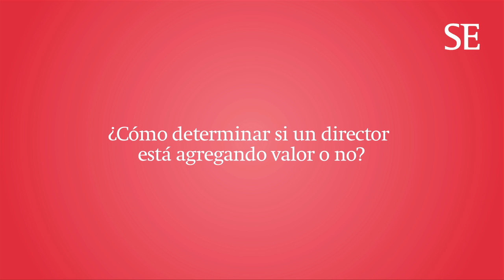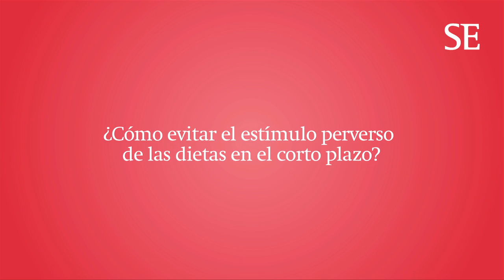La importancia de un buen directorio para la empresa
Luego de asesorar a 19 firmas peruanas que cotizan en bolsa, el colombiano Andrés Bernal, partner de Governance Consultants, hace un balance de la situación de los directorios en el Perú y señala sus retos.